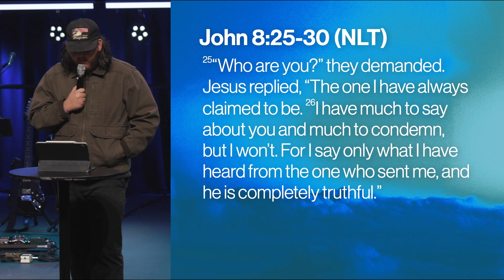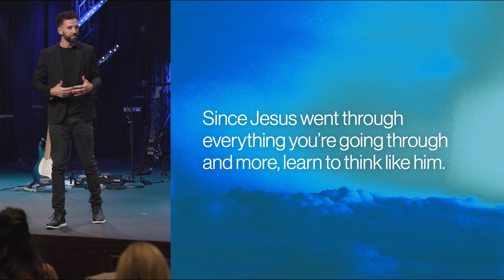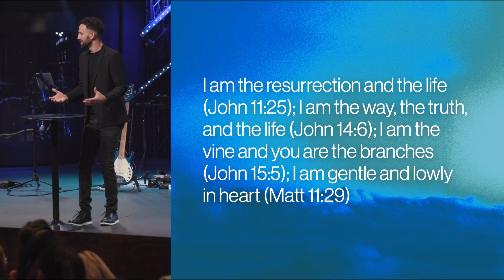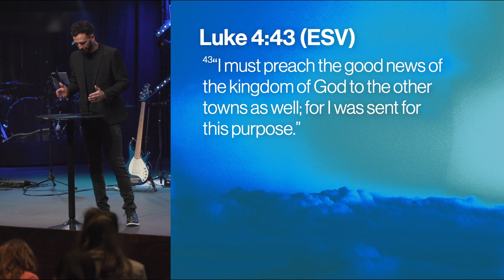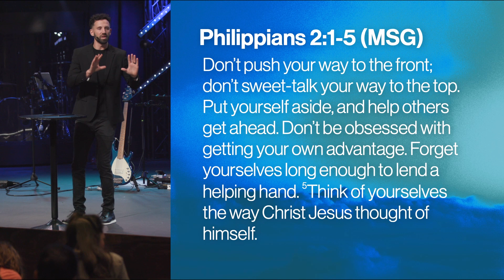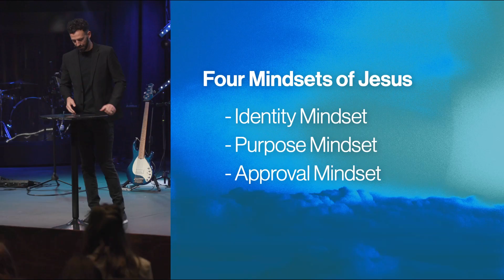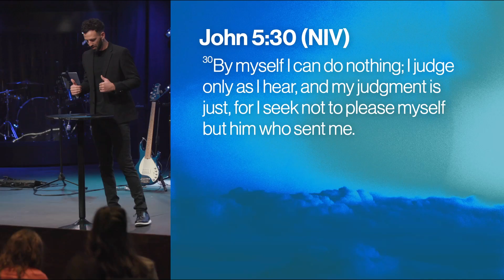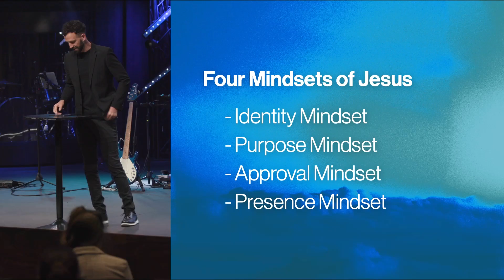Think Like Jesus | Pastor Austin Hix